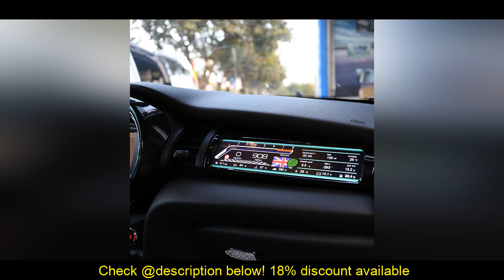Best For MINI Cooper F55 F56 F57 Passenger LCD Display Dashboard Co driver speed meter Accessory Di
Get Also : Buy For Toyota Land Cruiser 100 LC100 For Lexus LX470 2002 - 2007 Android Radio Multimedia Car Recorder Stereo Player Navi Head Unit: